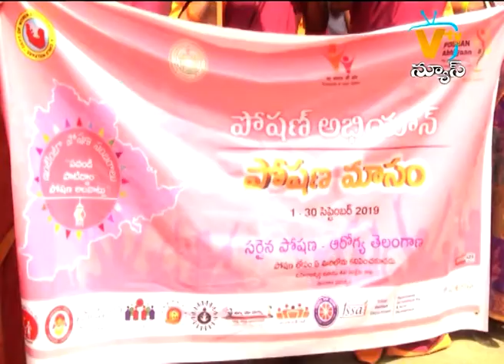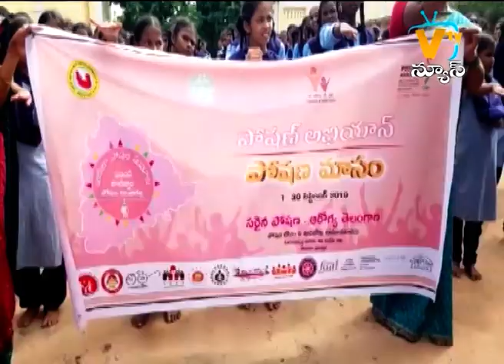SITI NEWS MNCL 20-09-2019